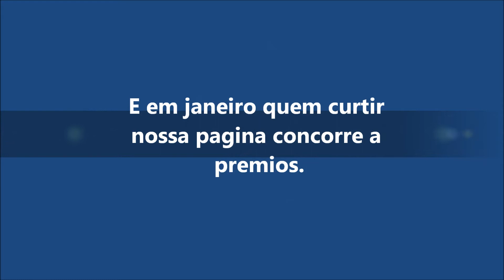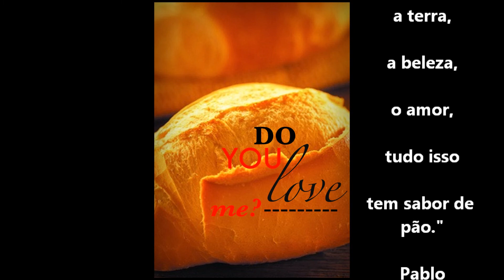Sorteio padaria arte & pão HD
Só para clientes arte & pão que curtem nossa pagina!!!